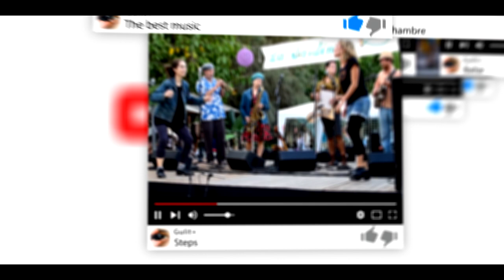Badalona Barrio ① HD 1080p50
FOTOS DE LA CIUDAD DE BADALONA, BARCELONA..